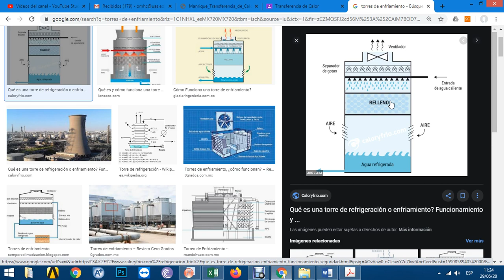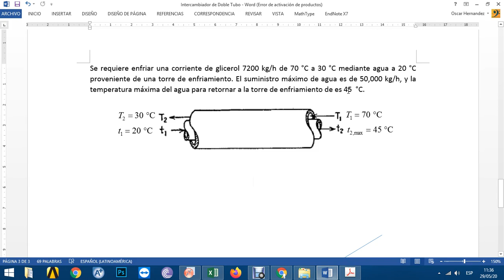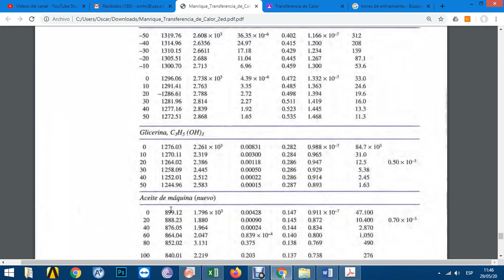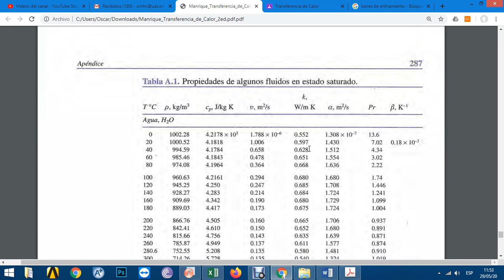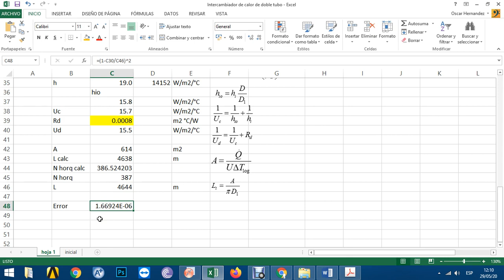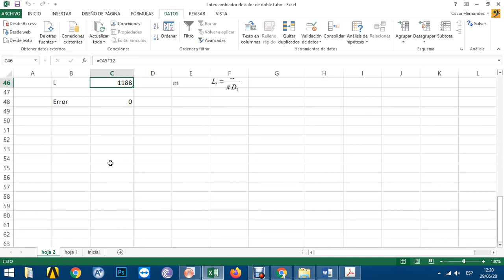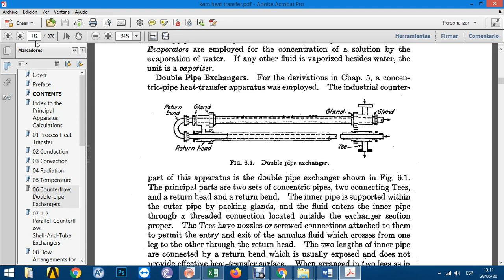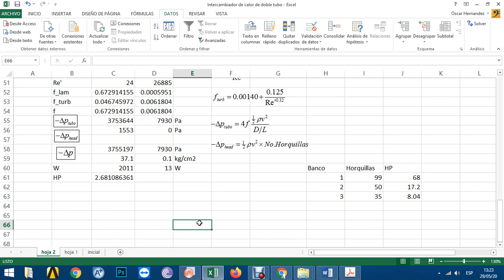Intercambiador de Doble Tubo Diseño de Equipo Parte I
Parte I. Se explica el diseño riguroso de un intercambiador de doble usando un coeficiente global de calor constante.